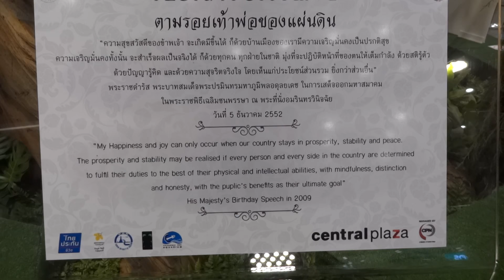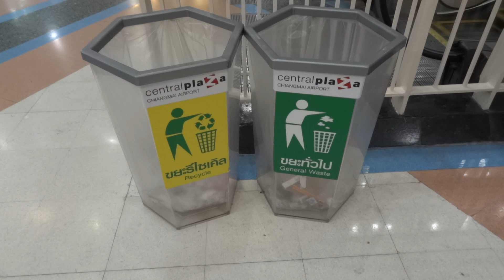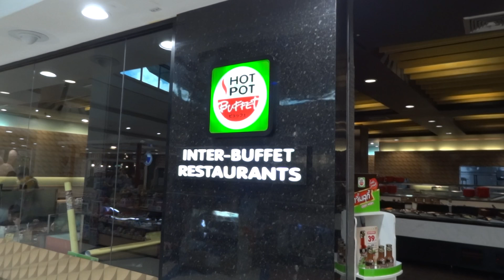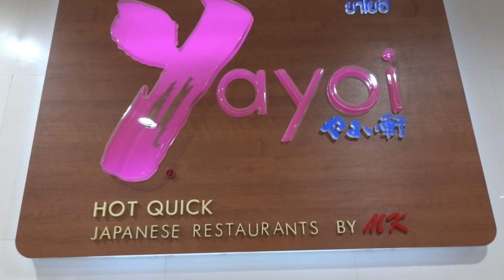Thailand - Airport Plaza Mall